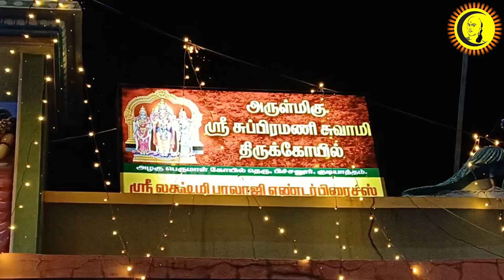குடியாத்தம் ஸ்ரீ சுப்பிரமணிய சுவாமி கோவிலில் | சிறப்பு பூஜை & பக்தர்களுக்கு அன்னதானம் வழங்கப்பட்டது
Guru | குரு